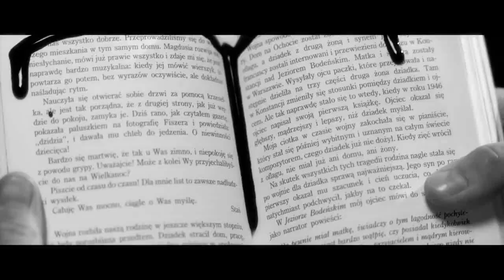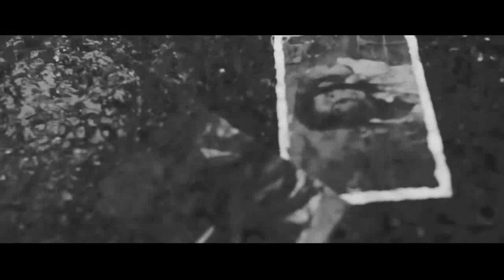UPADŁY BTZ: KOCHANIE [OFFICIAL VIDEO]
Produkcja: ProcederStudio 2015
Muzyka: Upadły BTZ
Mix/Master: eMPe
Mash up - Wikcia